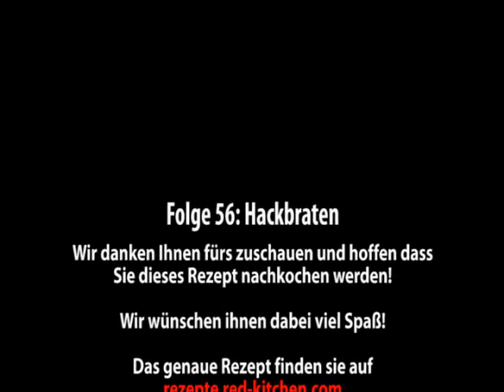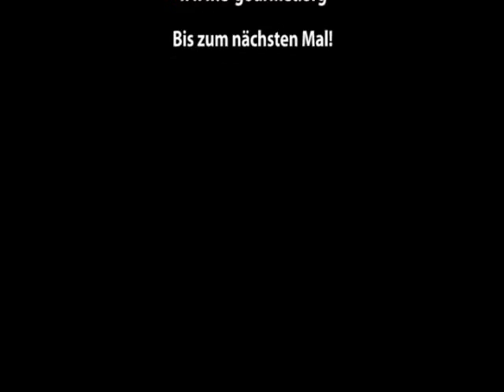Rezept - Hackbraten (Red Kitchen - Folge 56)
Ein richtiges deftiges Gericht was auf jeden Tisch gehört. Hackbraten ist auch unter dem Namen "Falscher Hase" bekannt. Sollte man unbedingt ausprobieren!